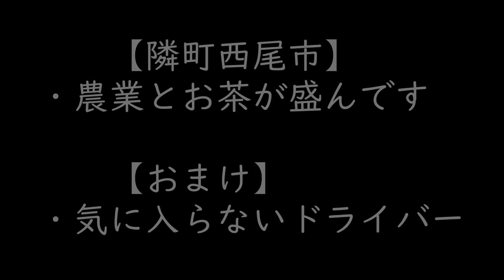【110モンキー】HONDA Monkey Insta360#236-2 【隣町西尾市】・農業とお茶が盛んです 【おまけ】・気に入らないドライバー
【隣町西尾市】
・農業とお茶が盛んです

　　【おまけ】
・気に入らないドライバー

新しく家族が加わりました。チワジャック♀　レアです、よろしくお願いいたします

ZAWAKO です(^^)

マイク：ECM-TL3
インカム：LX-B4FM、M1-S PRO

Insta360°ONEX
Insta360°GO